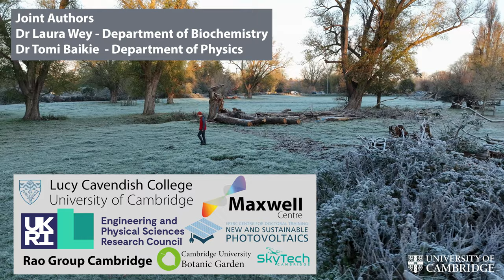Tomi Baikie research footage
Drone shots from University of Cambridge Botanical gardens.